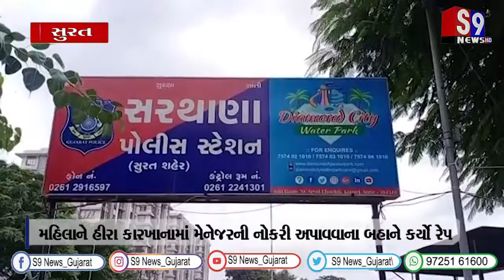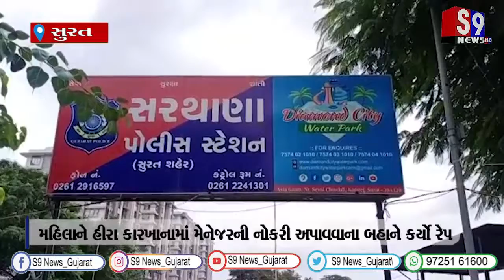સુરત : મહિલાને હીરા કારખાનામાં મેનેજરની નોકરી અપાવવાના બહાને કર્યો રેપ